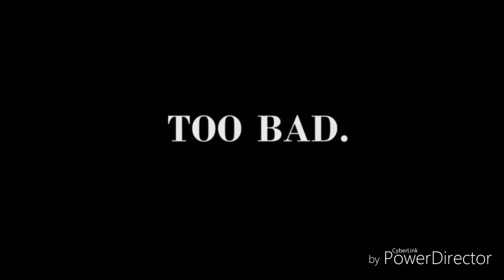12 subscribers special! Aka fnaf4 episode 3